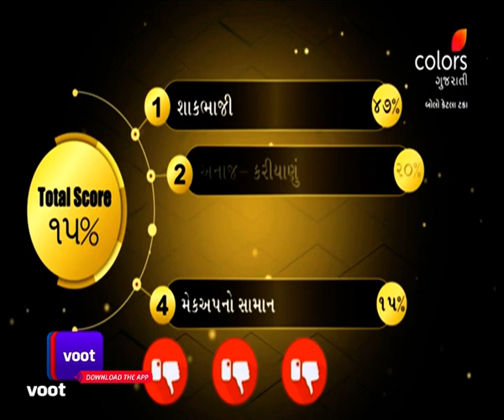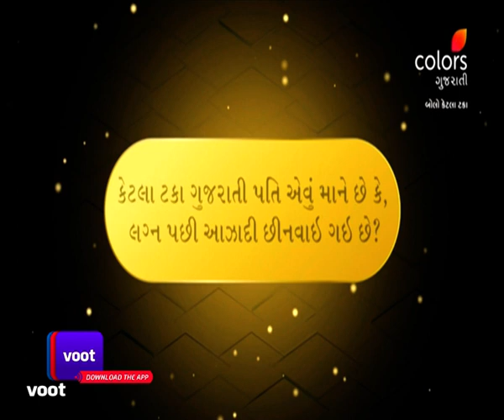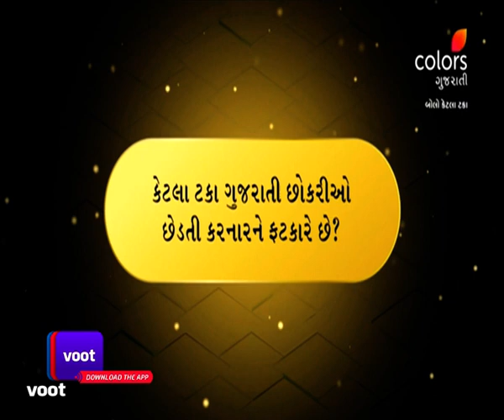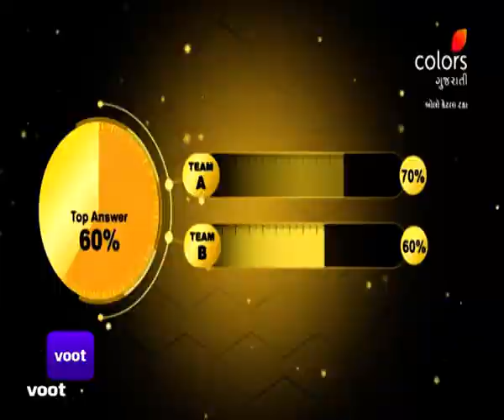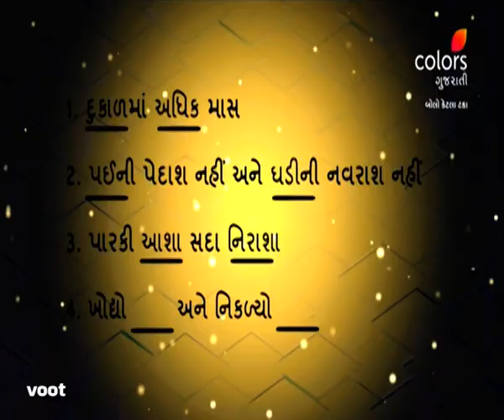Bolo Ketla Taka | બોલો કેટલા ટકા | Ep. 15 & 16 | Recap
Bolo, ketla taka?' is a fun game show about all things Gujarati. From witty humour to testing their cultural knowledge, this quiz battle between families can win them a grand prize & a title of 'Pakko Gujarati'.